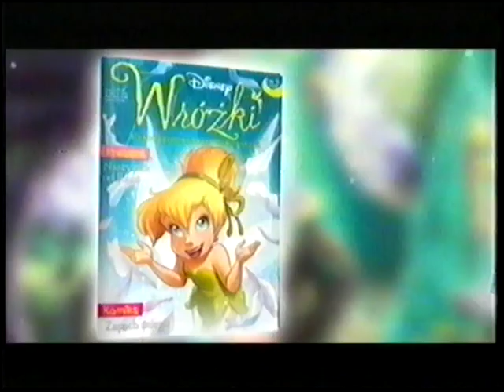TVP1 - Fragment Bloku Reklamowego 25.02.2008